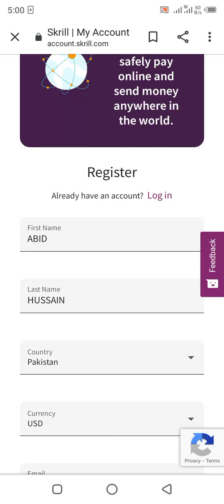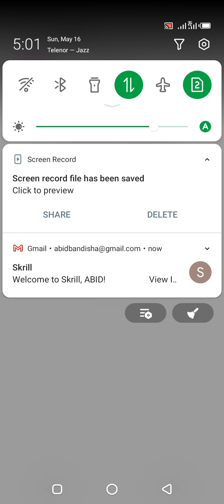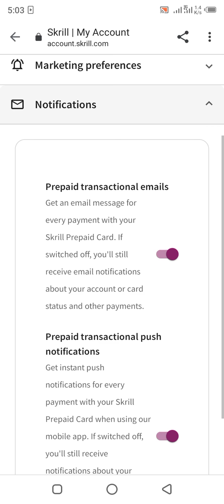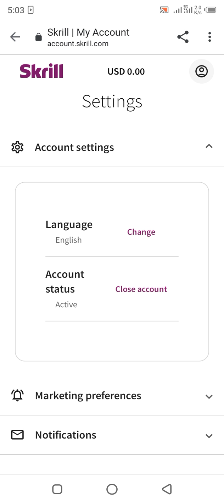How to creat account on skrill 2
"How to creat account on skill"is very easy to creat account simply click the link and complete your account in few steps.

Use Skrill to send money to friends and relatives, pay and play online or make quick and easy international payments to merchants. Open an account